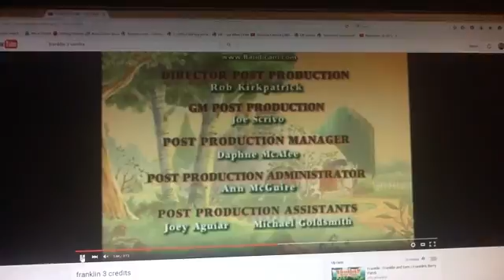March 22, 2016